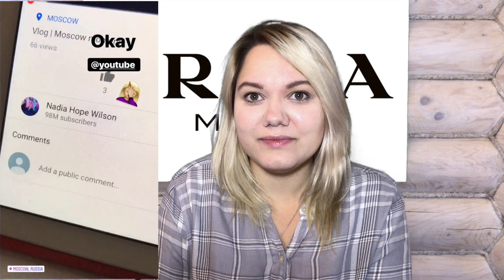713K SUBSCRIBERS IN 1 DAY | Nadia Wilson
Its one of those stories where you will here I woke up and it was 713k subscribers. Honestly I didn't believe firstly but then...

Kisses,  Nad❣a